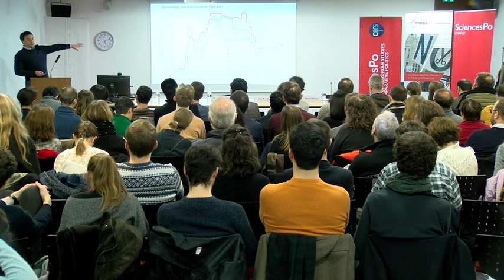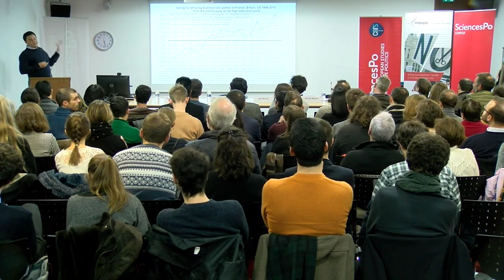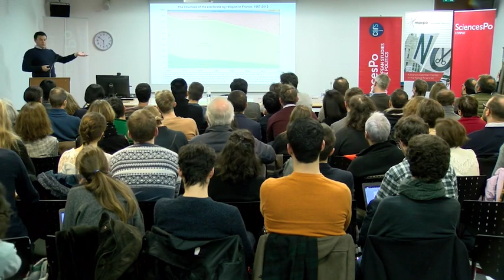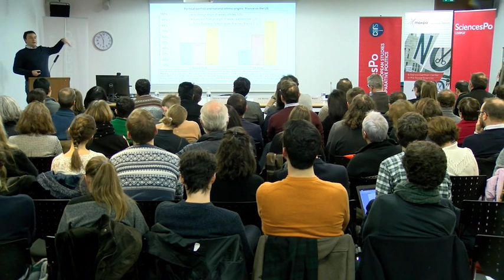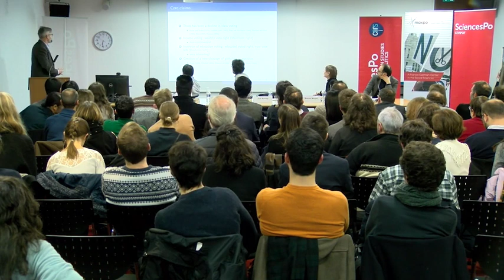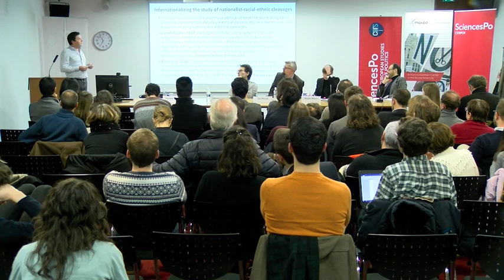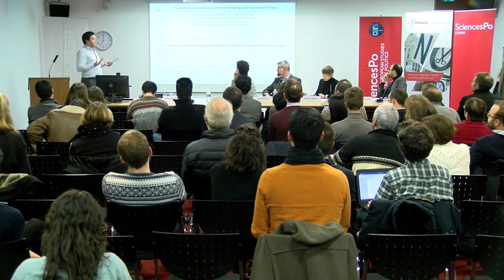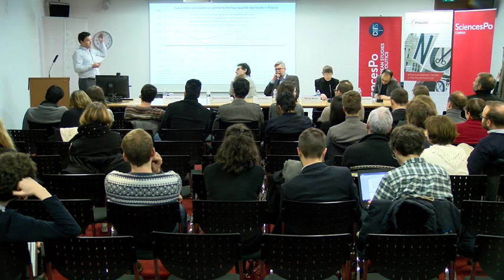L’évolution des inégalités a-t-elle modifié les conflits politiques ? Si oui, comment ?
Le 24 janvier 2019, une équipe* de chercheurs de Sciences Po accueillait Thomas Piketty, économiste, directeur d'études à l'Ecole des Hautes Études en Sciences Sociales et professeur à la Paris School of Economics. Il s'agissait de débattre autour d’une de ses publications scientifiques : « Brahmin Left vs Merchant Right: Rising Inequality & the Changing Structure of Political Conflict (Evidence from France, Britain and the US, 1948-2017).
Il y expose les différentes formes des inégalités - revenus, patrimoine, accès à l’éducation etc. -  et leur évolution dans le monde depuis les 50 dernières années. Il y formule enfin sa vision de l’impact que ces évolutions ont sur la vie politique actuelle, marquée par le retour du populisme.
Avec cette vidéo, assistez au débat  et faites-vous votre idée sur un sujet aussi brûlant.

* Olivier Godechot du MaxPo et de l'OSC, Nonna Mayer du CEE, Martial Foucault du CEVIPOF et Jan Rovny du CEE et LIEPP

Suivez tout Sciences Po  !